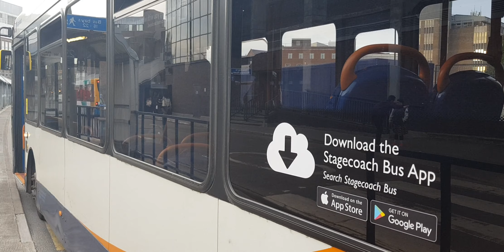Here is the stagecoach bus 36840 on the number 1 in Guildford Wednesday 20 April 2022